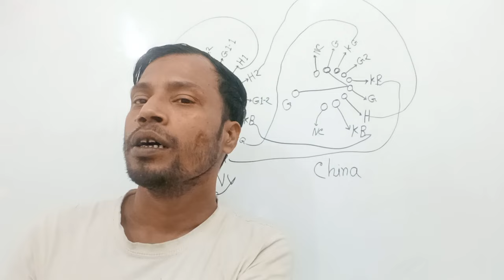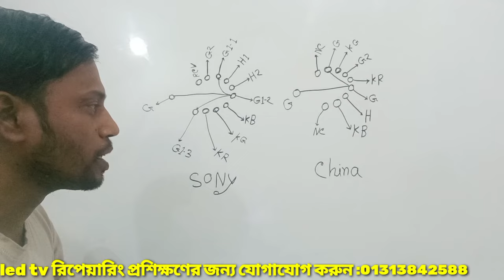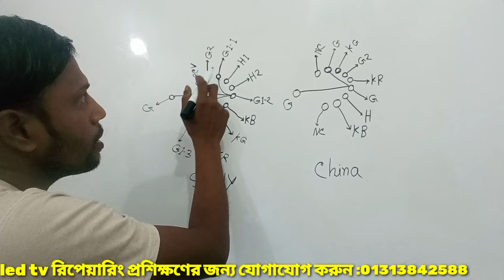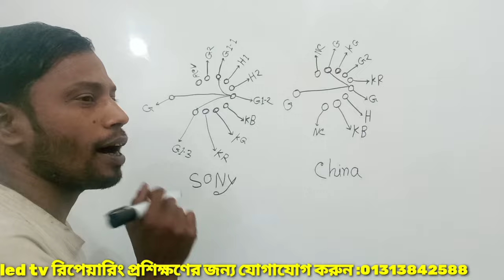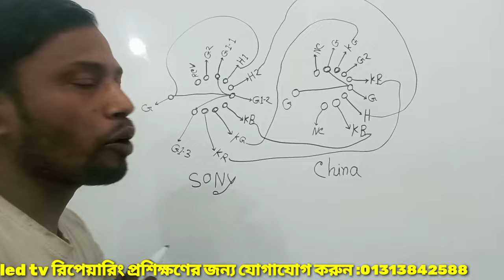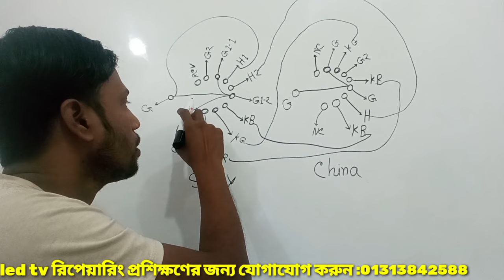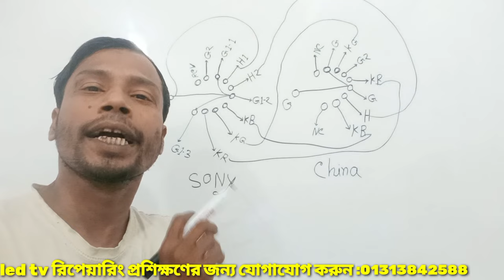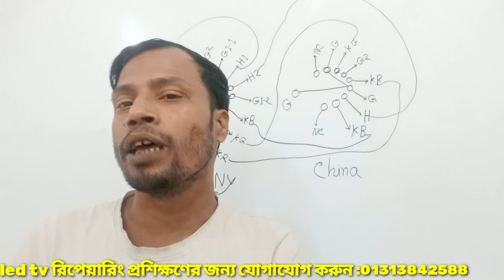Crt Sony picture tube China PCB install